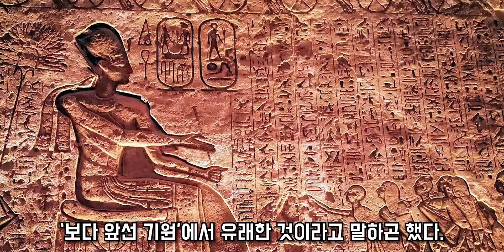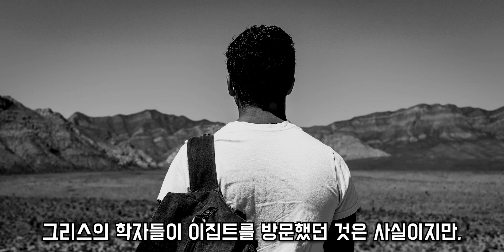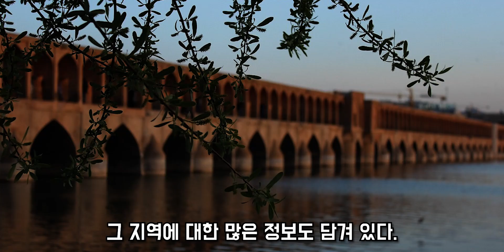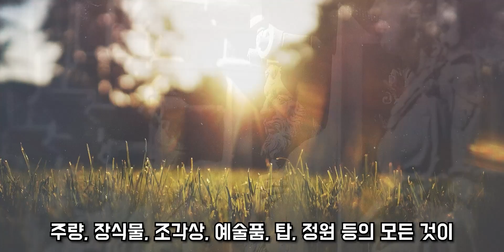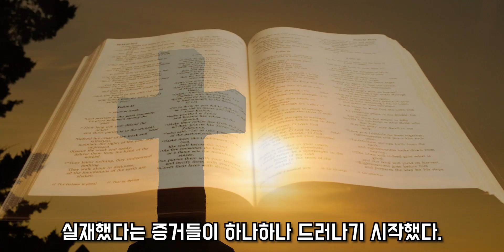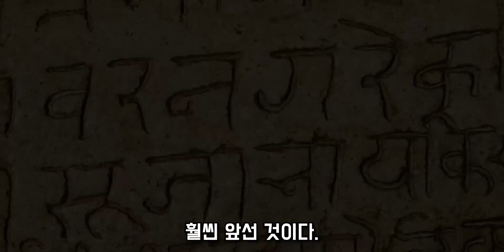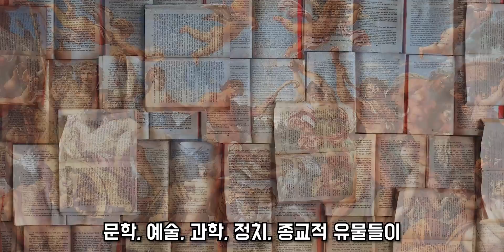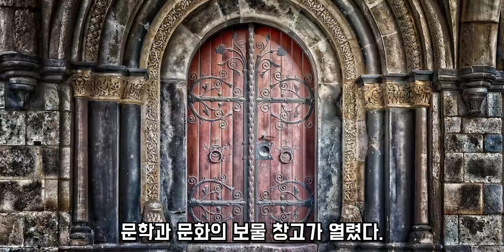수메르 문명이 발견되기까지 엄청난 충격의 연속이었다. 지구 연대기 3부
멤버쉽에 가입하여 혜택을 누려보세요.

Credits :
Narrator- Young, Gwon.

오래도록 유럽 사람들은 오랫동안 자신들의 문명이 그리스와 로마의 선물이라고 믿어왔다. 그러나 그리스의 철학자들 스스로는 자신들의 문명이 ‘보다 앞선 기원’에서 유래한 것이라고 말하곤 했다. 그리스 문명에 앞서는 선대의 다른 문명이 있었다는 것이다. 이때부터 얼마나 오래되었는지 알 수 없는 문명의 기원에 대한 고고학적 발견들은 엄청난 충격들의 연속이었다. 새롭게 발견한 고대 문명은 보다 앞선 기원에 대해 언급하고 있었고, 그래서 찾은 더 과거의 고대 문명도 계속해서 보다 앞선 기원에 대해 말하고 있기 때문이다.